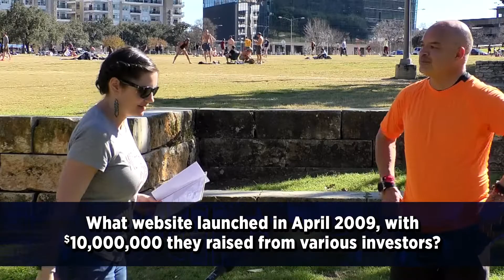Will You Get Tripped Up by Our Deceptively Easy Questions? It's the Season Finale of Duh!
Jenna Riedi is back on the streets with another fresh batch of Duh questions! This week, she probes pedestrians with obvious questions about Special K, Atlanta's sister city, and more!